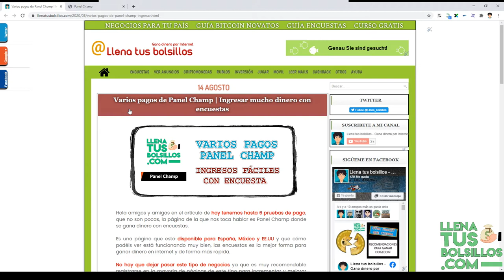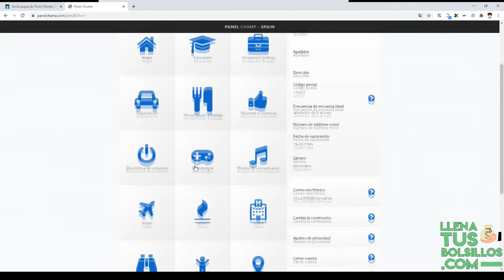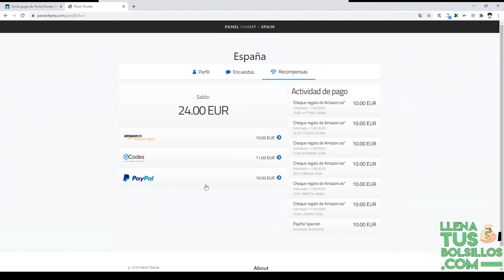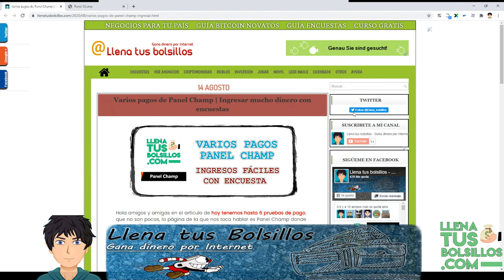6 nuevos pagos de Panel Champ | Dinero fácil con encuestas y cheques para Amazon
🔴  NUEVO VÍDEO   🔴

6 nuevos pagos de Panel Champ | Dinero fácil con encuestas y cheques para Amazon

En el vídeo de hoy tenemos no sólo un pago sino hasta 6 de parte de PanelChamp de 10€ en cheques para Amazon totalmente gratis.

Panel Champ nos ofrece que la posibilidad de ganar dinero con encuestas y esta página trabaja con cint lo que hace que todos los días tendremos encuestas nuevas.

● Llenatusbolsillos.com